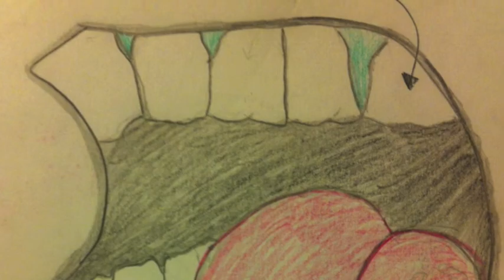A Tooth's Journey